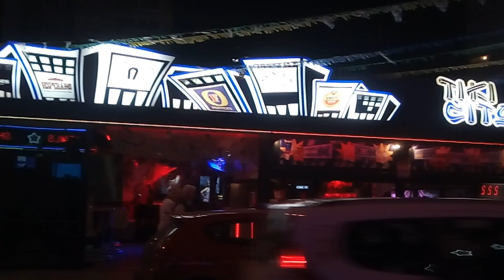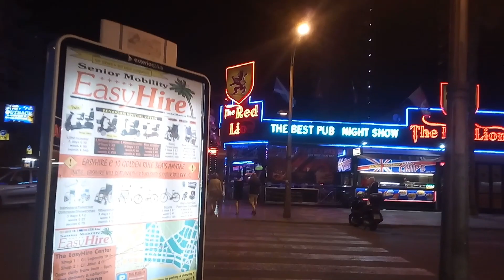Benidorm Night life 2019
Bars, Pubs, Restaurants, Nightclubs, Discos, Karaoke Bars, 24 hour Take Aways,  Benidorm Has It All